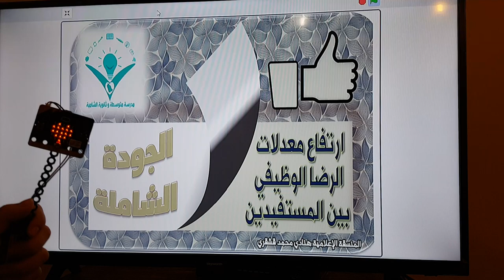مشاركتي في يوم الجودة العالمي ٢٠١٨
مشاركتي في
بعمل عصا سحرية بالـ
تقوم بعرض عبارات عن
وعند الضغط على A يظهر اسم المعلمة
وعند إمالة العصا للأمام يتغير اللون
عبر ربك سكراتش scratch بالـ